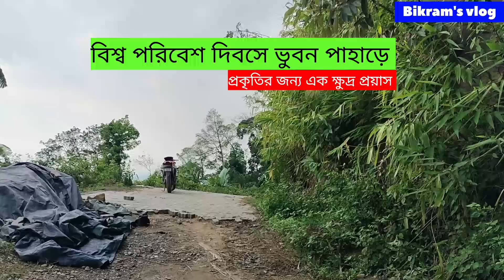world environment day celebration at Bhuban pahar